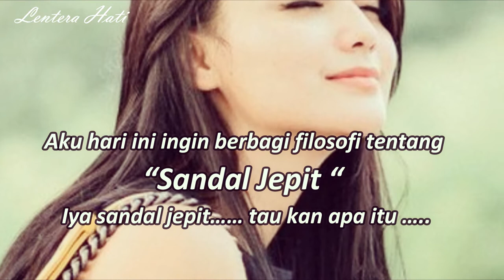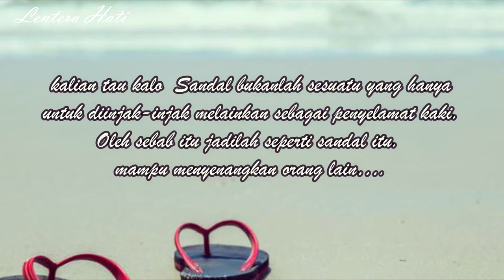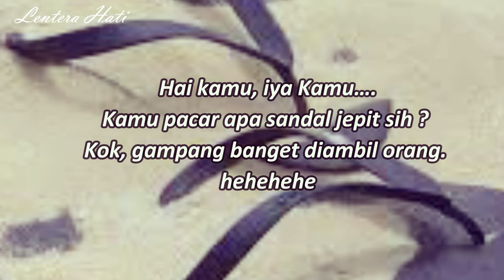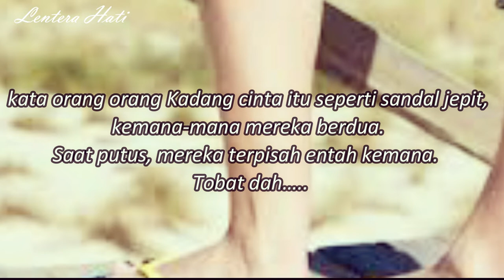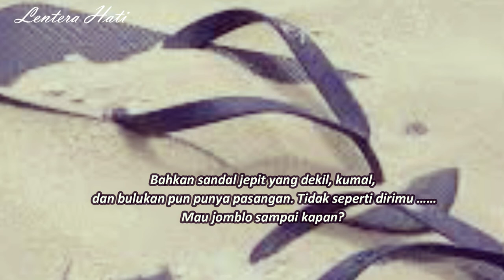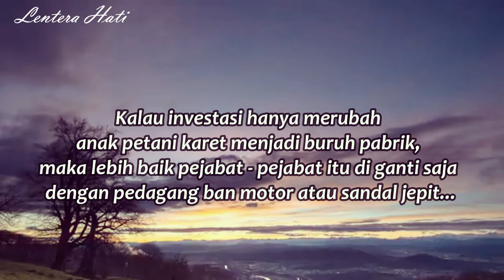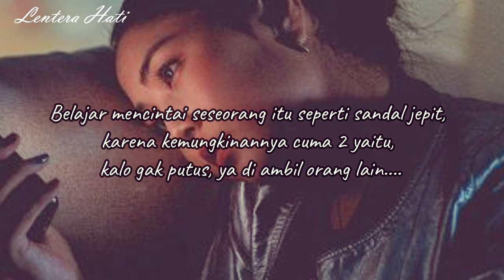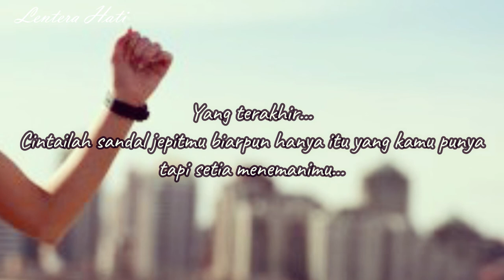FILOSOFI SANDAL JEPIT - MENARIK DISIMAK